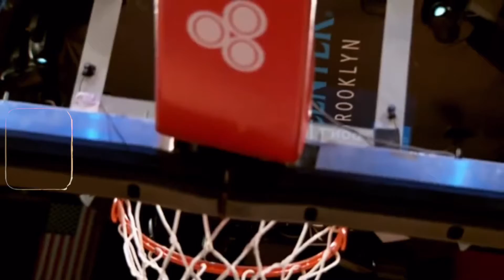Kevin Durant “Notice Me” mix | DC The Don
KD mix
KD edit
NBA mix
NBA edit